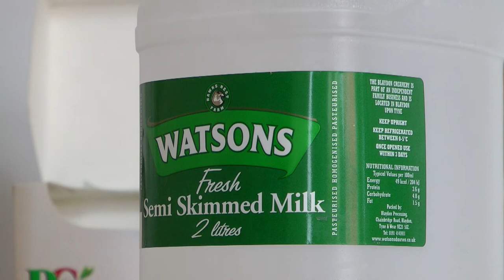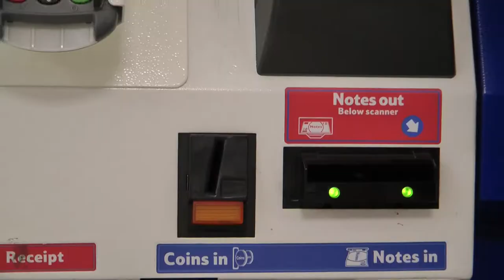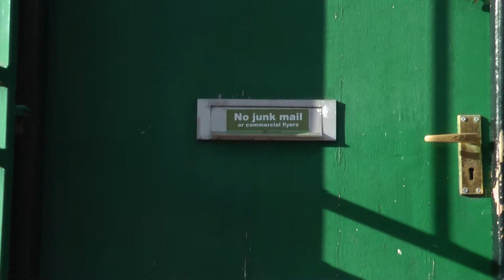Ryan Watson's Milky Mission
Ryan is sent to get some milk and sees it as a perfect opportunity for a bit of skateboard-wheely-rolling around Leeds. Filmed and edited by Eddie Thelwell.